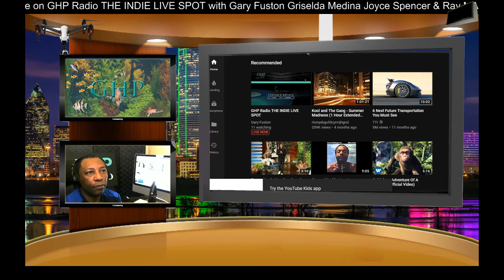GHP Radio THE INDIE LIVE SPOT featuring composer pianist Gino Rosaria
Streaming music from GHP Radio featuring Indie Artists from all over the globe on THE INDIE LIVE SPOT. Live broadcast  tune in here every Saturday 12:00 PM Pacific, 2:00 PM Central, 3:00 PM Eastern
Hosted by Gary Fuston with co-hosts Griselda Medina, Joyce Spencer & Ray MAC